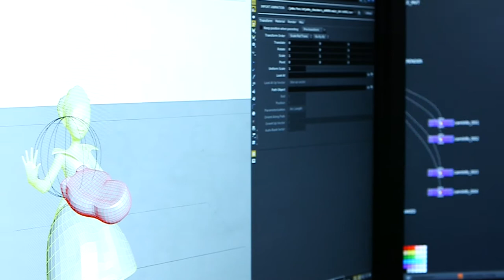Behind the scenes of The Chokeables - St John Ambulance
The Chokeables, our recent campaign teaching parents how to save a choking baby, has been a resounding success having been viewed 29m times and credited with saving the lives of over 30 babies.

Watch our behind the scenes film and find out the importance of the film’s message, why we created it and how our creative team brought these everyday objects to life.

See more from The Chokeables on the St John Ambulance YouTube channel

Stay up to date and learn about St John Ambulance courses and fundraising on Facebook

...or follow St John Ambulance on Twitter